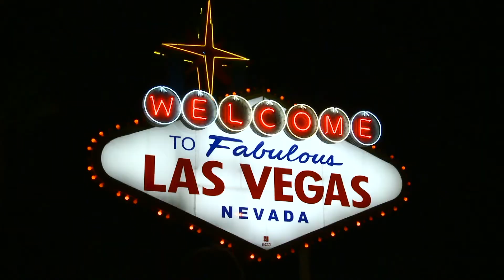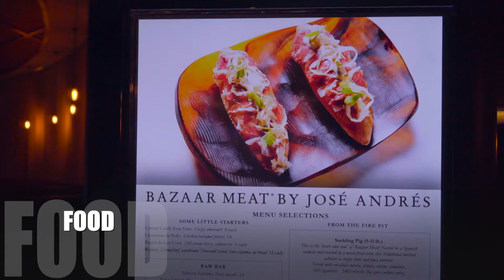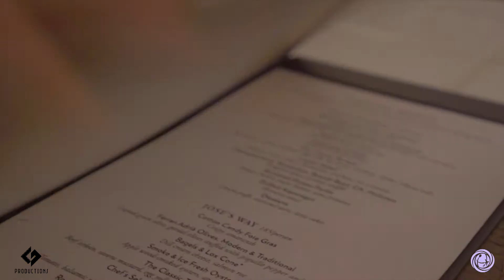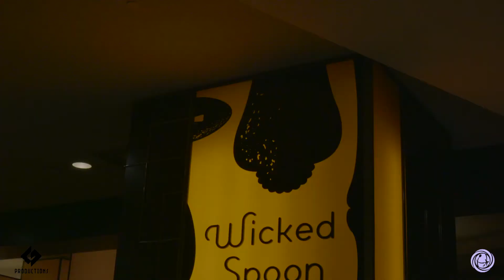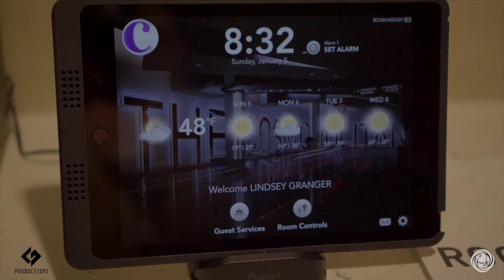World of Travel: Las Vegas!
WORLD OF TRAVEL is a series that highlights everything you need to see and do when visiting a popular country or city across the world.  In this episode we are featuring SIN CITY a.k.a. LAS VEGAS!

If you love to explore this beautiful world and want to know exactly what to eat, which hotels are best, and which restaurants live up to the reviews, this is the show for you.

We're giving you an inside look every time we travel, so you know know *before* you go! Comment or ask ANY question below and we will get you the answers ASAP.

Hotels Featured:
Cosmopolitan

Activities Featured:
Magic Reinvented: Mat Franco

Restaurants Featured:
Bazaar Meat
Wicked Spoon

WORLD OF TRAVEL:
Executive Producer: Kolyn Boyd
Creative Director: Ahmad Thomas
Host: Lindsey Granger